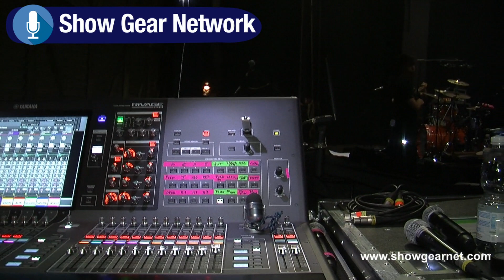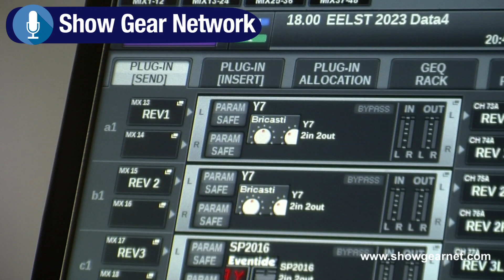Marco Gorini - Monitor Engineer Elio e le storie tese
Marco ci spiega come utilizza la console Yamaha Rivage PM3 e come è organizzato il monitoraggio di una band di bravissimi musicisti che suona tutto dal vivo.